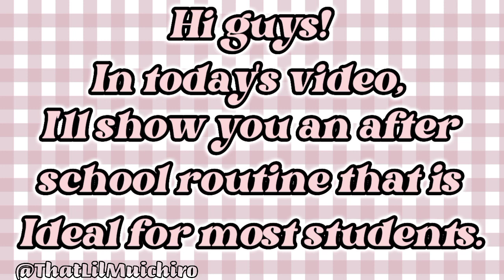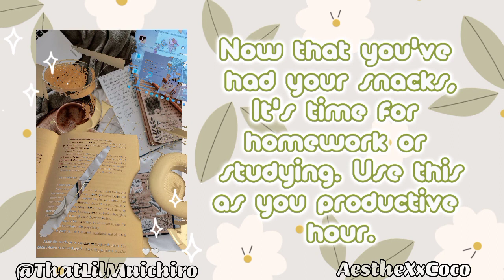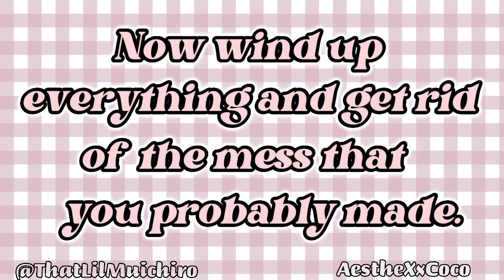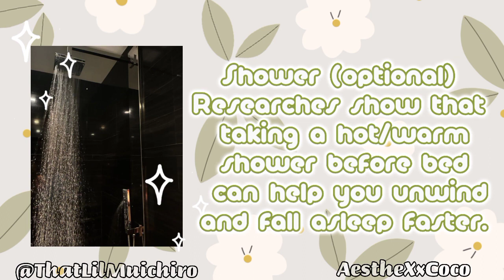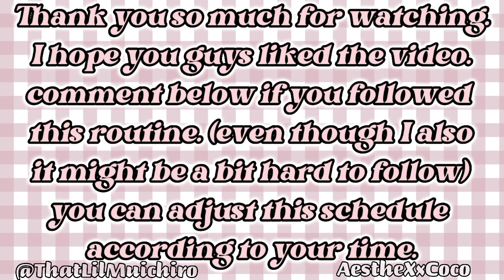After school routine + Night Routine | Productive routine idea ♡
Hii! This is a video to help y'all if you aren't able to do anything productive after school. I have so many tips for you.